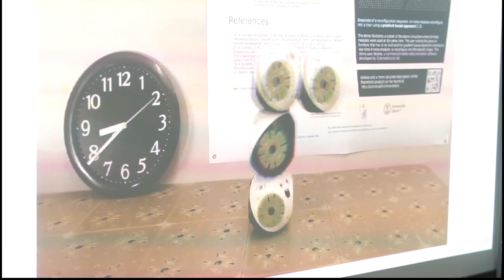Cafe Neu Romance 2015: Stéphane Bonardi: Modular robots for smart environments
At the robot performance festival "Cafe Neu Romance" in Prague Postdoctoral Research Fellow Stéphane Bonardi of the Biorobotics Laboratory (Biorob) at  the Swiss Federal Institute of Technology Lausanne (EPFL) gave a talk "Modular robots for smart environments", which was a part of the seminar "Modular Robotics & Evolutionary Robotics" that was organized by Associate Professor of ITU Copenhagen Kasper Støy.